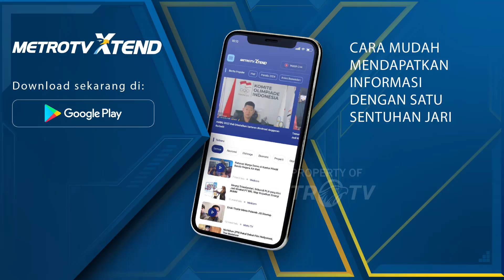Motto Hidup, Budi: Jangan Kesenengan..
MetroTV,